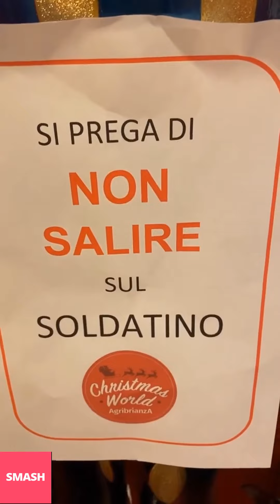EMIS KILLA NUOVE INSTAGRAM STORIES!